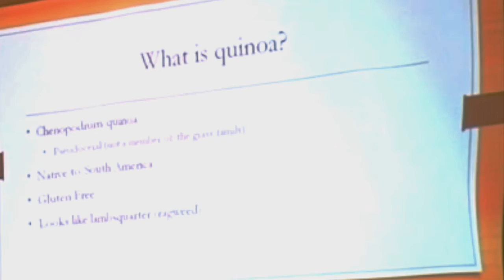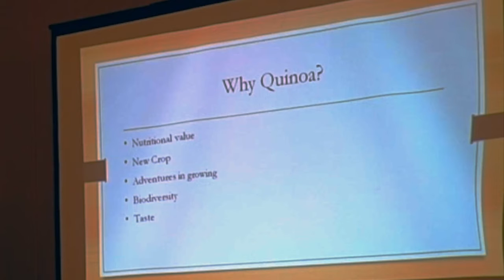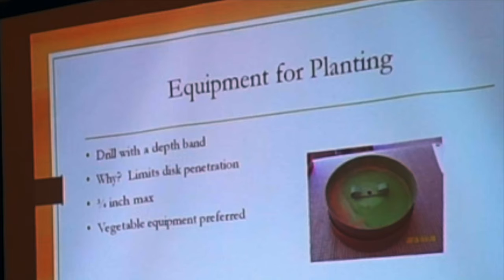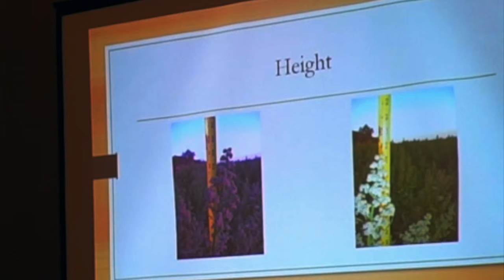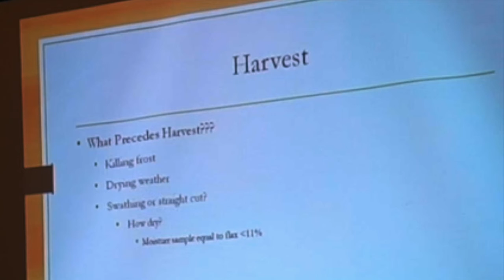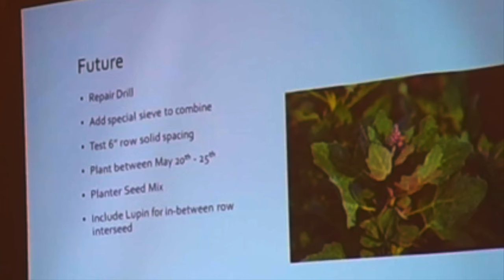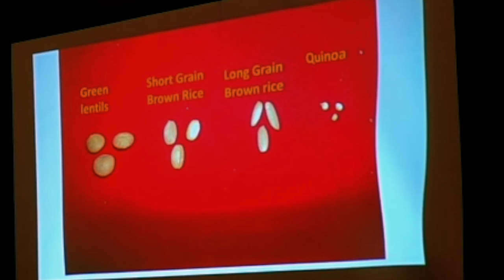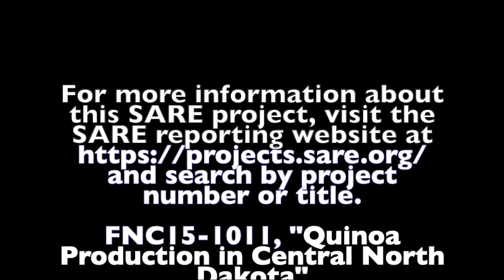Quinoa Production in Central North Dakota with Glen Philbrick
Glen Philbrick lives and works on his family farm in Turtle Lake, ND. He received SARE support to experiment with raising organic quinoa in North Dakota. This video is his Farmers Forum presentation at the Northern Plains Sustainable Agriculture Society's 2020 Food and Farming Conference.